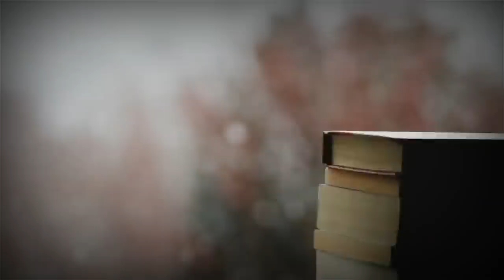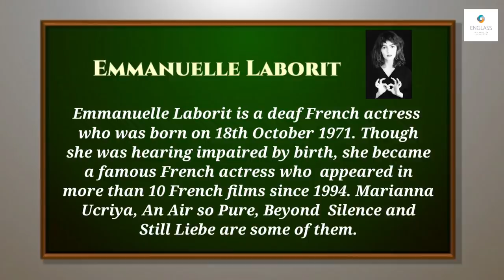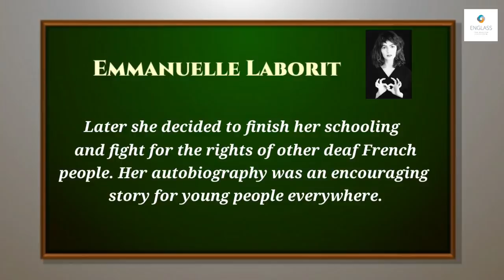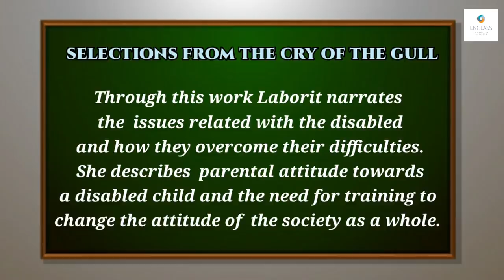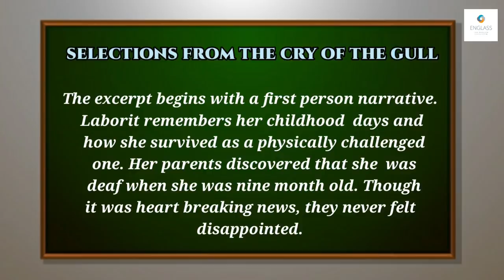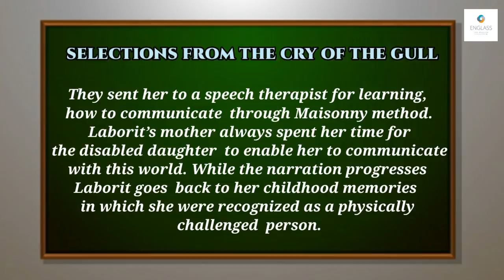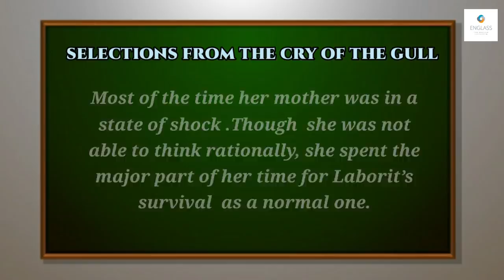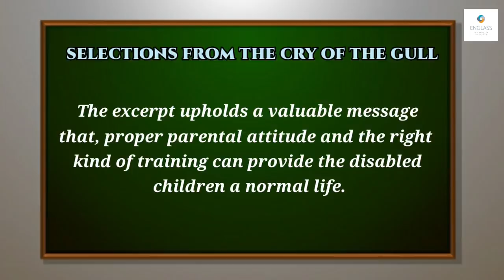Selections From The Cry of The Gull || Emmanuelle Laborit || Spectrum || Calicut University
Spectrum - Literature & Contemporary Issues

In this class, we study a detailed summary  of the famous autobiography 'Selections from the Cry of the Gull’ written by Emmanuelle Laborit, which is included in the Calicut University's 4th Semester BA/BSC English Common Course textbook named 'SPECTRUM'.